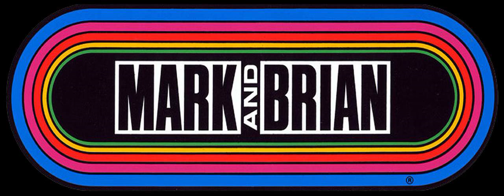Mark & Brian - Debuting The New Give Away Item To The Spiderman Theme Song 1992-05-26